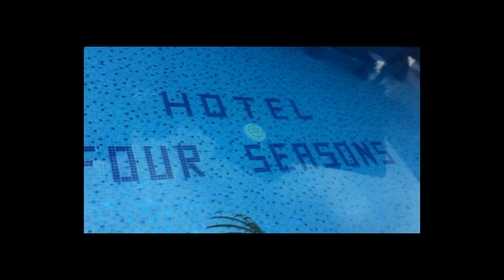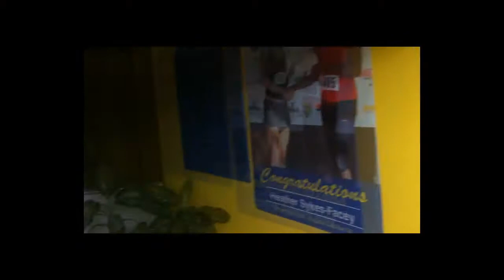Behind the scenes: England V Jamaica 04/13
A behind the scenes look at the England Netball teams crazy antics and training methods during the England V Jamaica Test Series, April 2013.

Filmed by: Sasha Corbin
Edited by: Leeshy Love